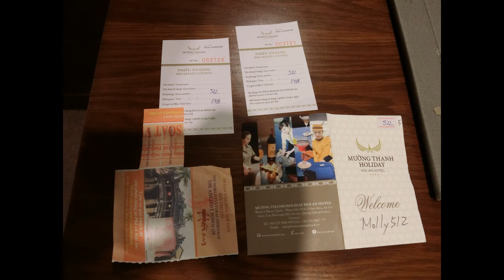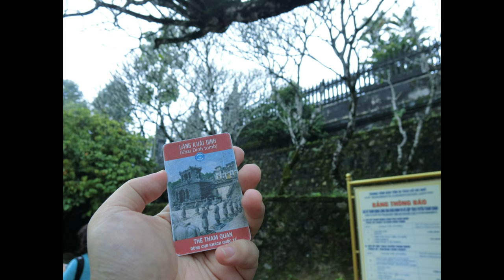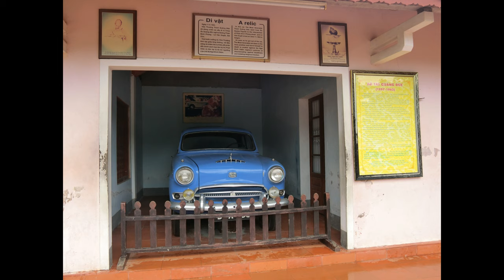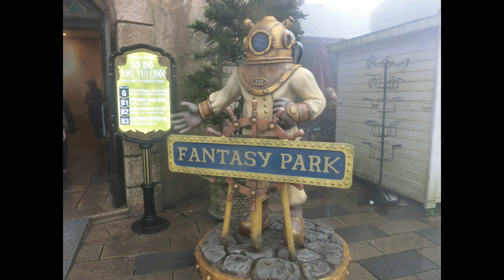201811越南中部旅遊照片~掃到颱風尾, 相機都濕了, 拍的好艱辛~Vietnam travel photo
Central Vietnam trip photo